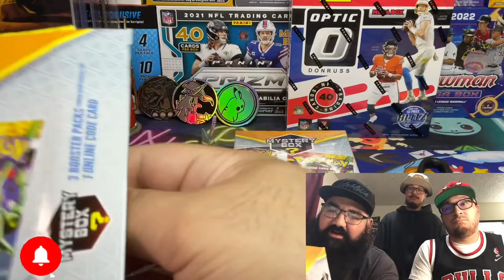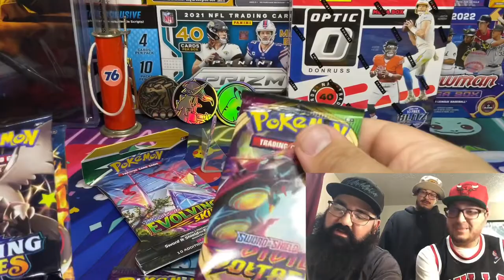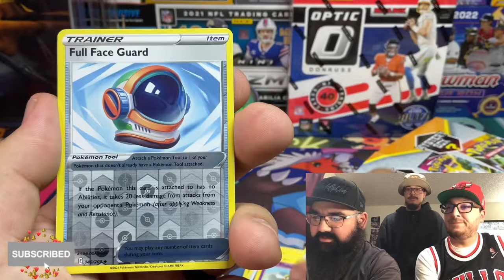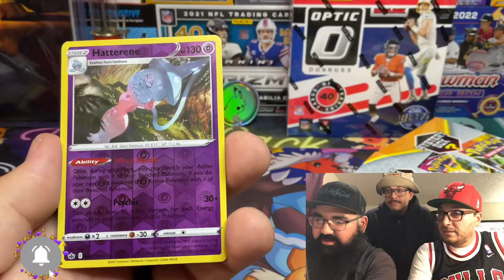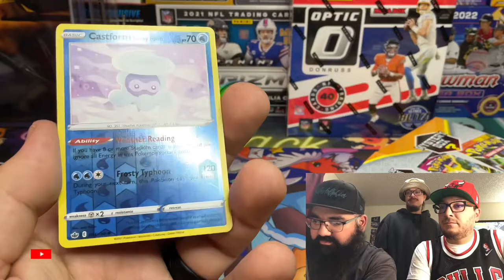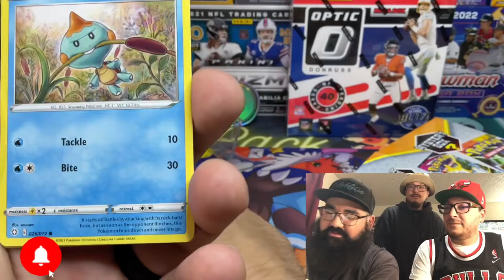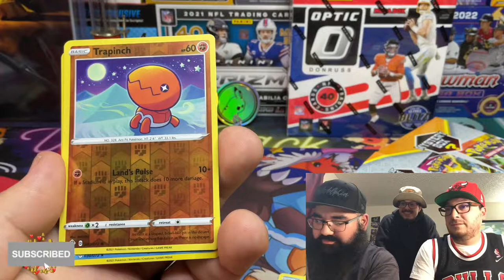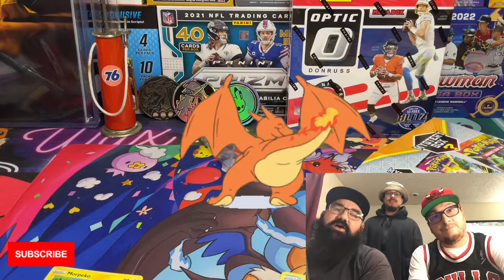POKÉMON MYSTERY BOX OPENING FROM WAL-MART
UFM Underwear Underwear For Men is committed to giving our customers the best men’s underwear on the market.
From new size options to new materials, Underwear For Men’s Generation 3.1 and 5 product line offers a fresh update to our carefully engineered men’s underwear.

Sports Box Co.
Training aids, gear, and awesome sports swag for kids of all ages who play baseball, softball, basketball, hockey, soccer or football. Keep kids playing & having fun with Sports Box Co. The perfect gift for your favorite sports loving kid.

CollectibleXchange
Authentic NFL Collectibles Shop Authentic NFL Collectibles. Autographed Footballs, Jerseys, Photos, Game Used and More

Eco Sports
ECO FRIENDLY ATHLETIC T SHIRTS - RPET WORK OUT SHIRT DRI FIT
These RPET Shirts are high quality, comfortable, and perfect for a good sweat. If you are looking for a shirt that can handle your tough workouts, our eco shirts are a perfect fit. (see what we did there.) Comes in 4 sizes, Small, Medium, Large, and Extra Large.

Samsung
Save up to $2,000 on a Neo QLED 8K TV